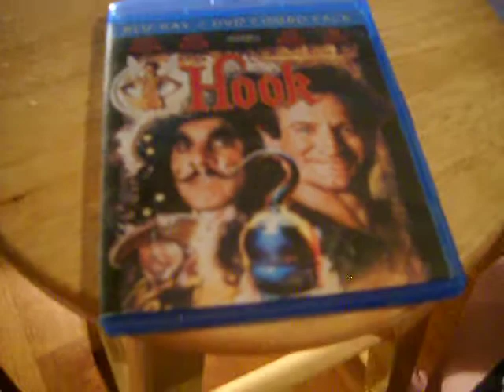hook review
it is time to see  how peter pan is after puberty